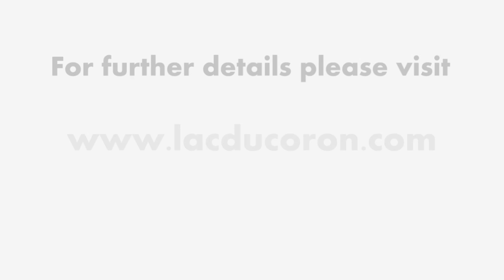About Lac du Coron - Q & A for Bite Edge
Owner of Lac du Coron sits down for 5 minutes to answer a few questions about the stunning Lac du Coron carp fishing lake in the Southern Loire Valley.

He talks about size, location, facilities, carp stock and more.